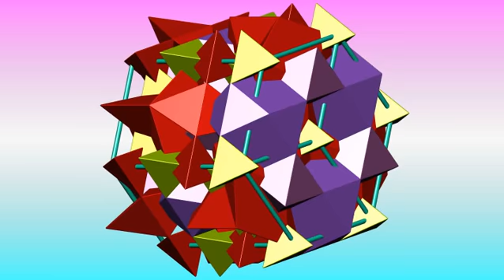Swedenborgite crystal structure. Кристаллическая структура Сведенборгита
Crystal structure of Swedenborgite
Кристаллическая структура Сведенборгита